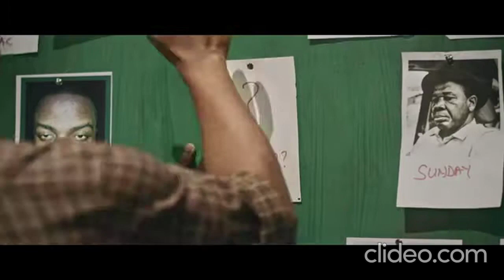The Trade Trailer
The Trade is a nollywood movie produced in the year 2023 | Movie Trailer

A notoriously cunning kidnapper, who has ravaged the southern part of Nigeria for over a decade and is only known by name, undertakes a job that leads to his final undoing.
Director: Jadesola Osiberu

Stars: Blossom Chukwujekwu, Stan Nze, Rita Dominic, Ali Nuhu, Nengi Adoki, Waje, Chiwetalu Agu, Uru Eke, Gideon Okeke, Denola Grey, Charles Inojie, Mercy Aigbe, Abayomi Alvin, Dr. Sid, Francis Odega, Chimezie Imo, Kelechi Udegbe, Yemi Solade, Francis Onwochei, Angel Unigwe, Emeka Nwagbaraocha, Stephanie Isuma, Shawn Faqua